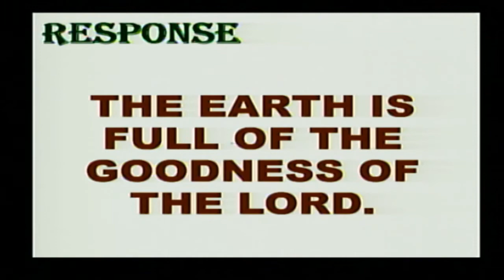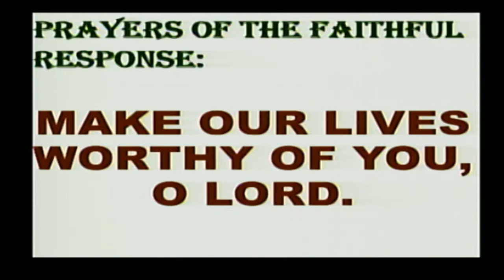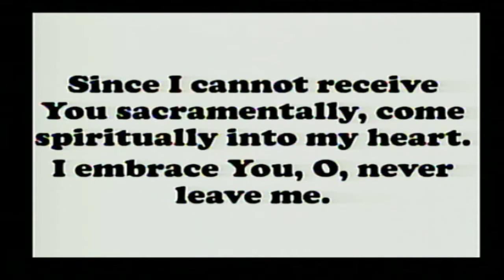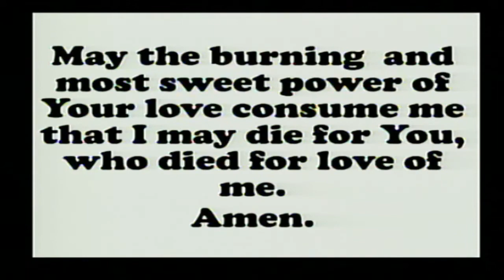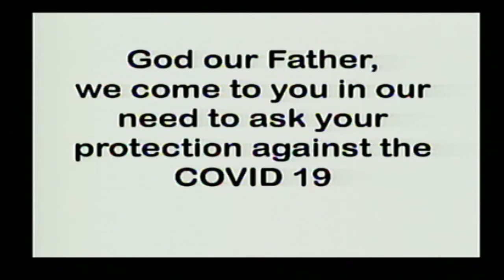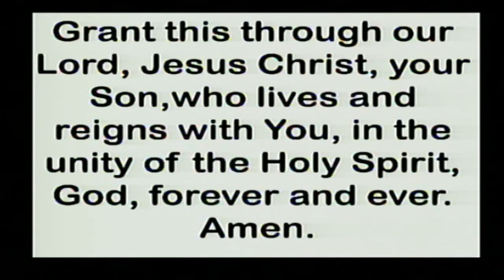Daily Mass at the Carmelite Monastery, Bacolod City: October 22, 2020 - 6:30 A.M.